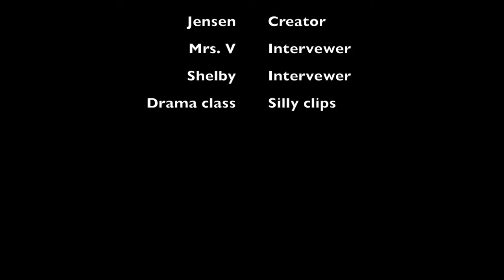Arts doc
This short doc was made in media arts in 2015